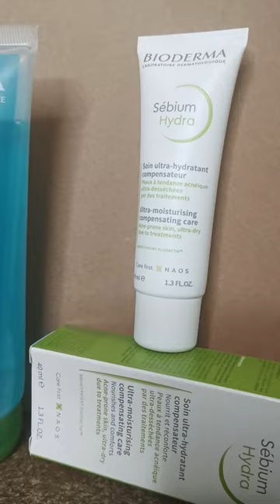Get Unready With Me @bioderma Let's Talk Acne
s/sebium-gel-moussant

s/sebium-h2o-micellar-water